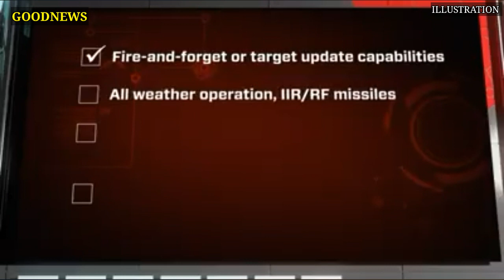PAF Acceptance Turn-over, Blessing of the Spyder Defense System Simulator Training Center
Secretary of National Defense Delfin Lorenzana and Phil. Air Force chief Leutenant General Connor Anthony Canlas and Israel Ambassador to the Philippines Ilan Fluss, Israel’s Defense Attache to the Philippines Raz Shabtay together with deligates from the Rafael Advanced Defense Systems led the ceremony for the Acceptance, Turn-over, and Blessing of the Philippine Air Force Spyder Air Defense System, Simulator Training Center for the Spyder Ground-Based Air Defense Systems, acquired from Rafael Advanced Defense Systems, Ltd. of Israel.

This SPADS Simulator Training Center will serve as a training ground for our future PAF SPADS controllers honing their skills in operating such advanced defense systems. DND/PAF TWG choose the Spyder Ground Based Defense System manufactured by Rafael Advanced Defense Systems for their GBADS acquisition project. The project cost Php 6 billion for three batteries, 3-6 missile firing units per battery along with a command and control unit, radar unit and support unit, 4 launching tubes per missile firing unit